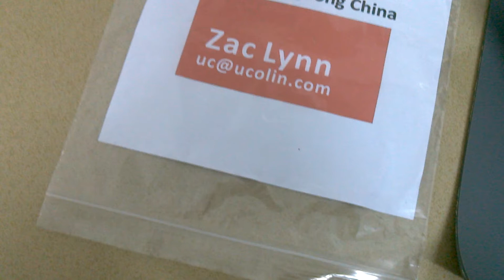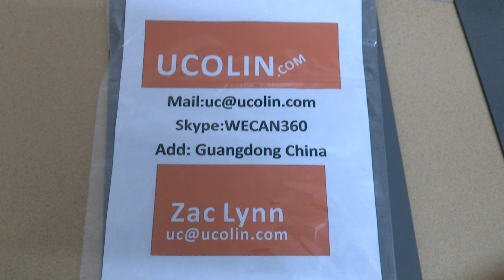Silicone Rubber Sheet Solar Glass Laminator Line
Silicone Rubber Sheet Solar Glass Laminator Line UCOLIN SILICONE